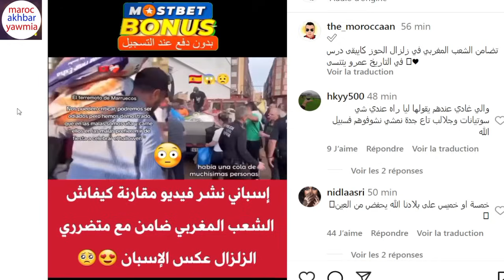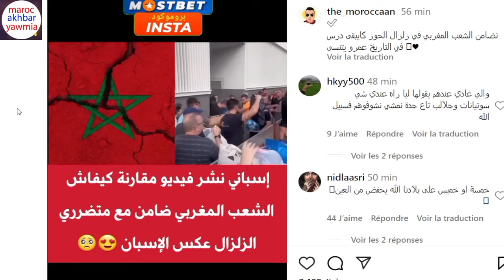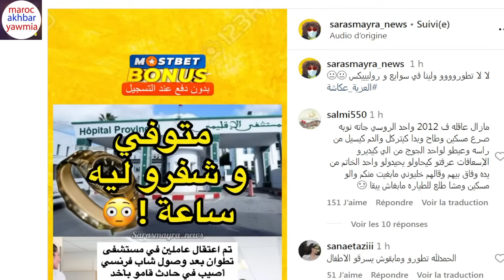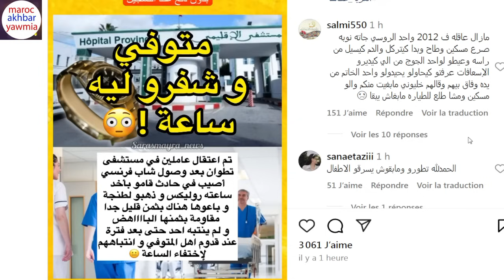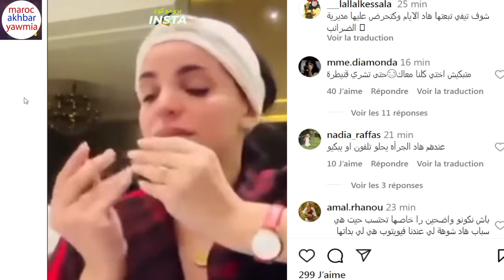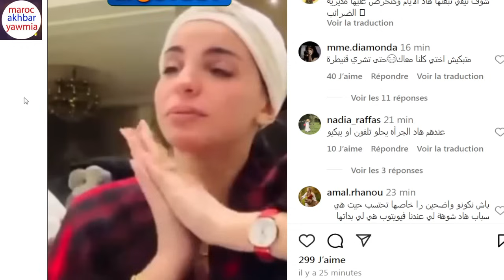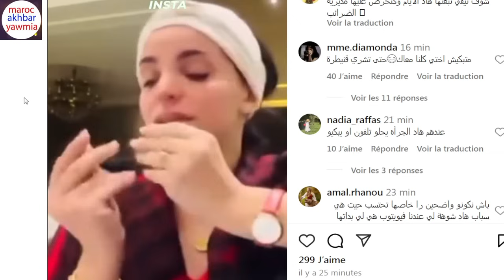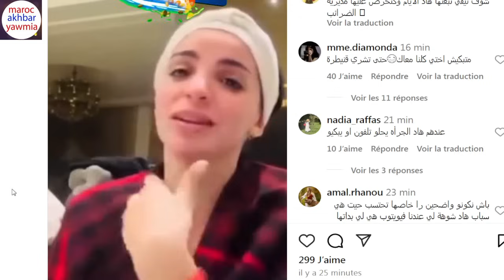مقارنة بين تضامن الشعب المغربي وبين الاسبان + نايدة في مستشفى بسبب ساعة روليكس + أسماء بيوتي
Artiste : __url_artiste__